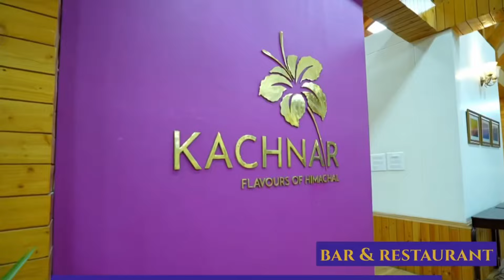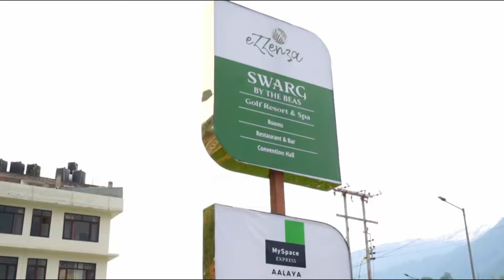DEVLOK MANALI | A UNIQUE CULTURAL THEME PARK